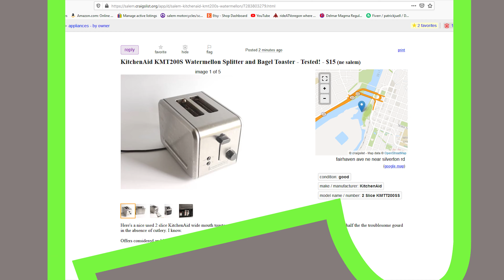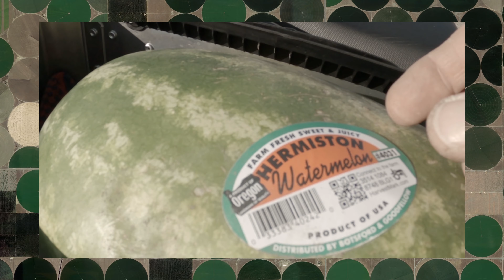What's Up With Hermiston Oregon?!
Riding the desert heat in the Hermiston Oregon area and how to halve a watermelon without a knife.
Plus free! Subliminal messages built in, can you find all 7? I doubt it, there are only 6.  :)
A fun 6 minute motorcycle ride.